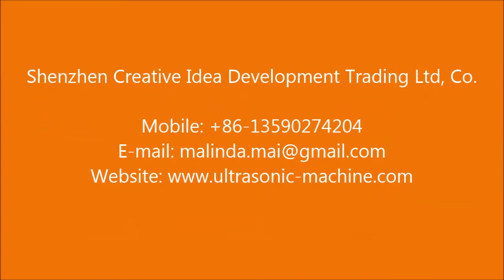Standard High and Low Pressure Film Blowing Machine